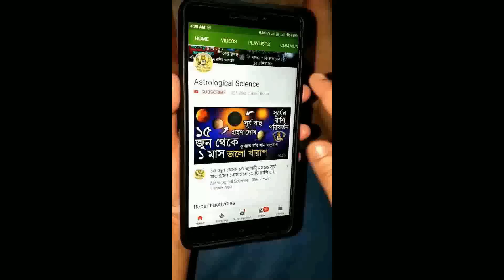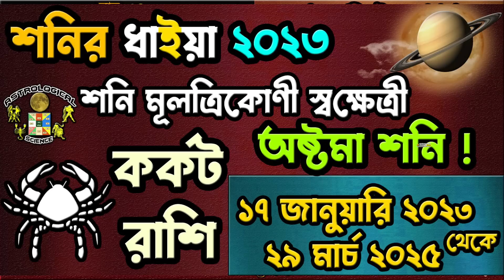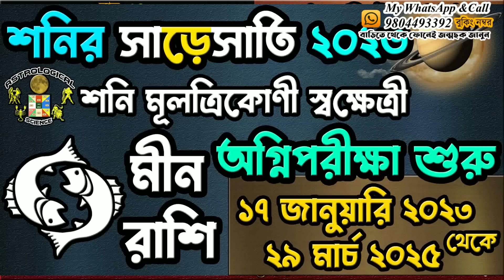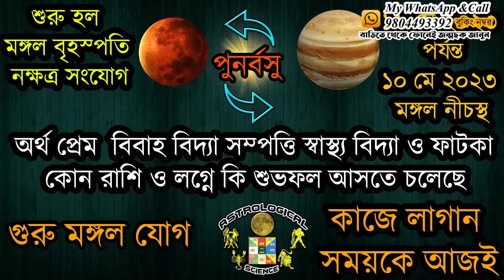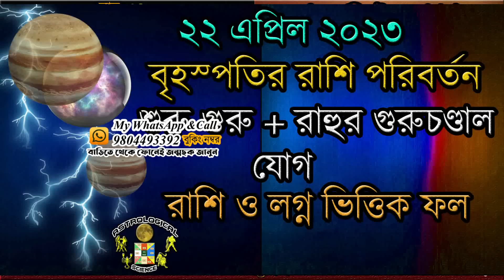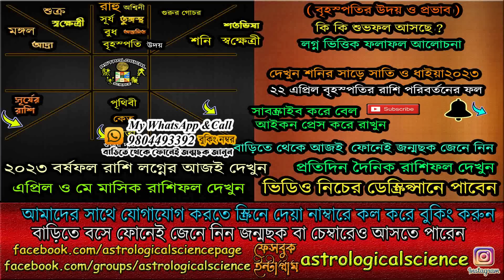বৃহস্পতি গ্রহ উদয় হবে কি কি শুভফল আসছে ? Jupiter Rises April to October 2023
বৃহস্পতি অস্তমিত প্রভাব থেকে উদয় হচ্ছে ২৭ এপ্রিল ২০২৩ থেকে মতান্তরে ৩ মে ২০২৩ কি কি শুভফল আসছে আপনার জীবনে, Jupiter Rises 3 May 2023 , Jupiter out of Combustion today,Astrological Science, বৃহস্পতির উদয় কোন রাশিতে কি শুভফল,